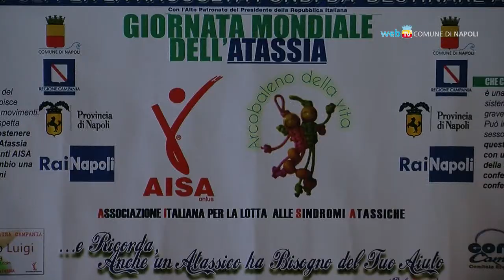Sabato 29 settembre la Giornata Mondiale dell'Atassia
Sabato prossimo in piazza Trieste e Trento si potrà offrire un contributo per sostenere la raccolta fondi a sostegno dell'atassia. In serata è previsto il concerto spettacolo con Ida Rendano, Franco Ricciardi, Luca Sepe e tanti altri artisti.